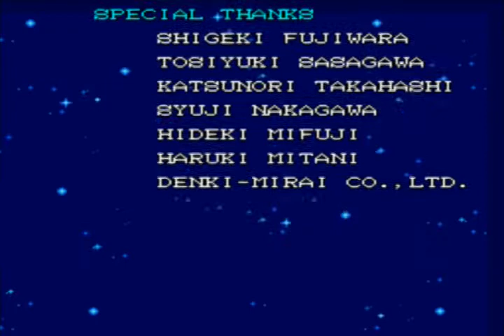Bora Zerar um Super Bomberman 4 de Snes só Para Finalizar Virando a Noite Pela Madrugada !